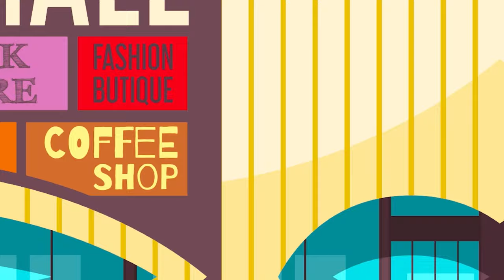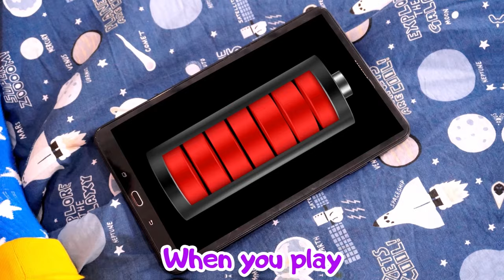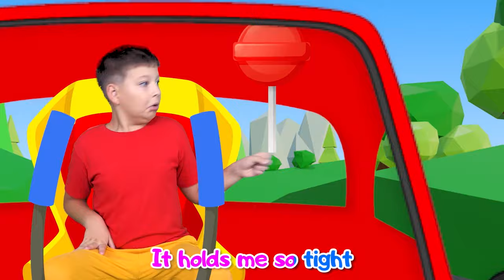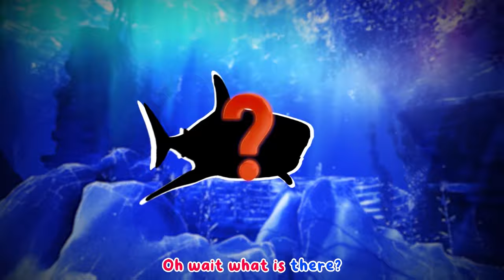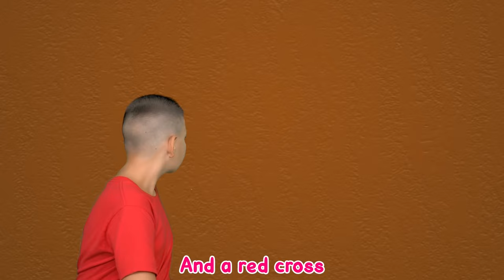Safety In The Mall + more Kids Songs & Videos with Max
It's new kids song about "Safety In The Mall".